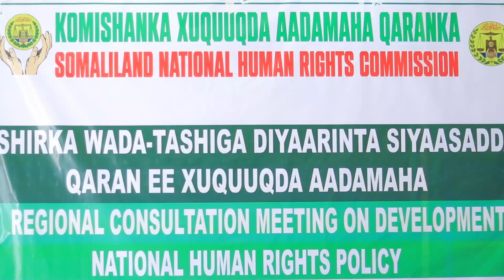Shir la xidhiidha xuquuqda Aadamaha oo ka furay Boorama .